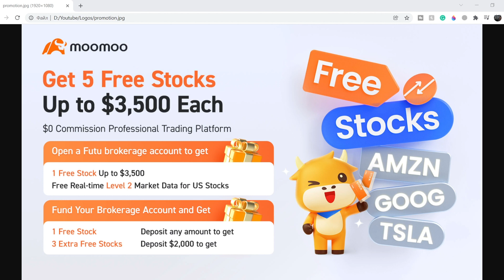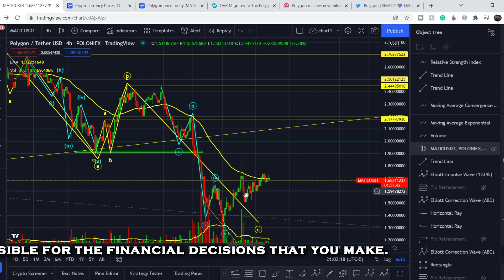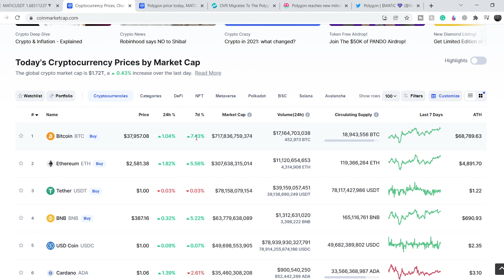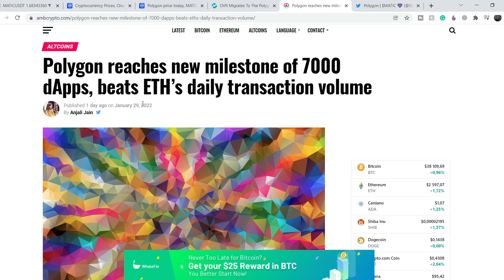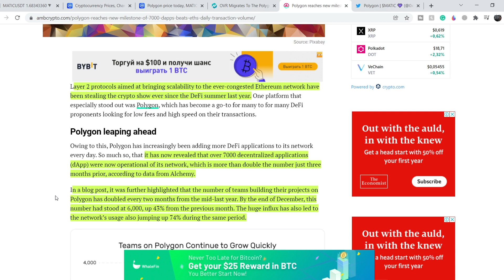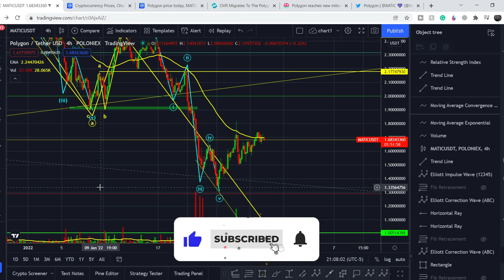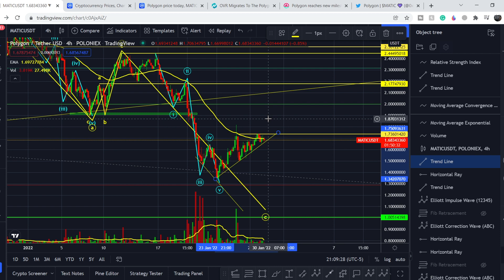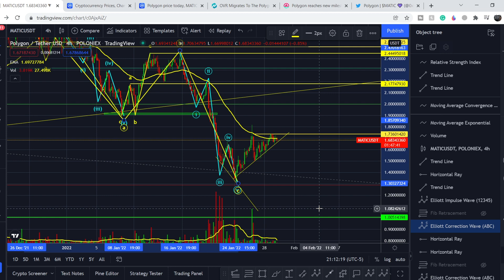POLYGON MATIC to $1 BEFORE All-Time High?! THE MOST PRECISE ANALYSIS & EXACT SETUP! GET READY!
Polygon is a protocol and a framework for building and connecting Ethereum-compatible blockchain networks. Aggregating scalable solutions on Ethereum supporting a multi-chain Ethereum ecosystem. In this POLYGON Analysis video, we discuss scalping and investing in the company. We analyze the 50 EMA (Exponential Moving average), MACD (Moving Average Convergence Divergence), RSI (Relative Strength Index), bullish and bearish trends, technical analysis chart patterns, and potential entry and exit points for traders and investors.

Timecodes:
0:00 Intro
0:12 Fundamental Analysis
6:19 Technical Analysis